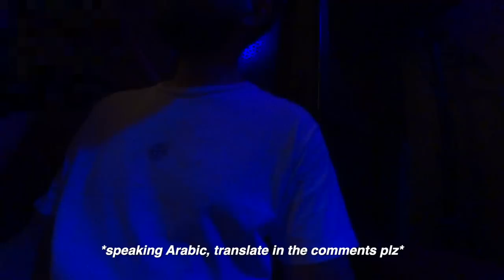Tinder Dating in JORDAN Gone WRONG 🇯🇴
The Biggest Tinder Scam Exposed in Jordan. Why you should NEVER use Tinder while traveling!

In this vlog, I installed Tinder while traveling in Jordan to meet up with the locals. Instead, I got scammed and filmed the whole experience on camera, so you can avoid the same mistake while traveling in the Middle East (or anywhere in the world, actually).

my gear:
📷 Big camera
📸 Action camera

(with this link you can sign up & get up to 5030$ in bonuses)

Jordan | الأردن
Amman | عَمَّان

Rum Hotels / Al Waleed, Ali Nasouh Al Tahir St 60, Amman